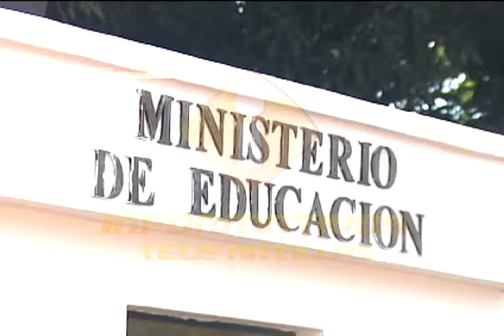Centros educativos se preparan ante posible regreso a las aulas de manera general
Los centros educativos públicos y privados se preparan ante posible regreso a las aulas de manera general en el nivel preuniversitario.